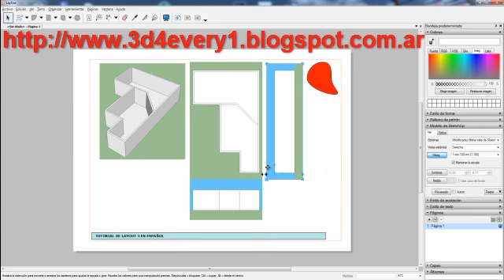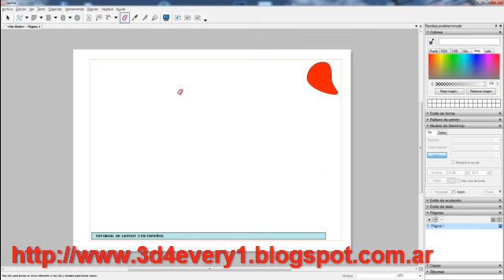Alinear vistas ortogonales en escala dentro de Layout 3 por marcos de 3d4every1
Hola soy Marcos de 3d4every1 y ante todo quiero pedirles que dejen un comentario o un clic en me gusta para ayudarme, si desean descargar este curso en HD pueden ingresar a mi blog.

Video 17 - En este video veremos como podemos alinear nuestras ventanas con imagenes ortogonales y a escala dentro de LayOut de Sketchup Pro. Como siempre todo explicado por Marcos de 3d4every1 en español. Espero lo disfruten y les sea de utilidad.